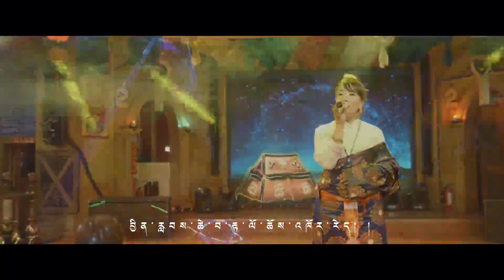༄༅། །སྲོལ་རྒྱུན་སྒོར་གཞས། ། True Tibetans traditional Gorshey.